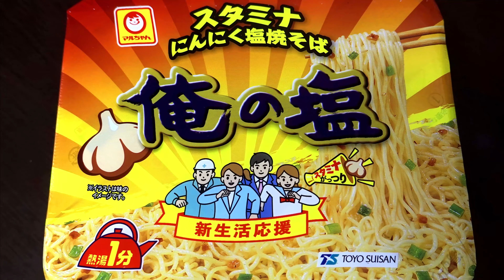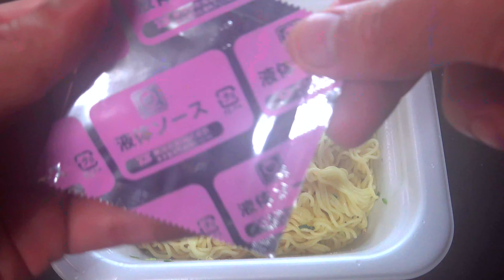【カップ麺】俺の塩 スタミナにんにく塩焼そば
【カップ麺】俺の塩 スタミナにんにく塩焼そば　Saltfriednoodles　Newlifesupport　新生活支持　耐力大蒜　耐力炒面　Staminagarlic

マルちゃん　俺の塩 スタミナにんにく塩焼そば